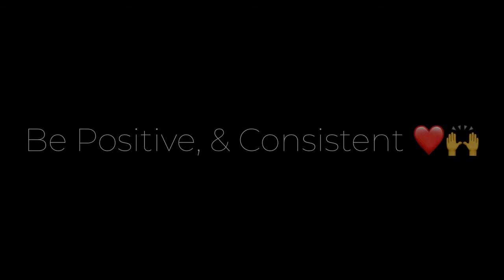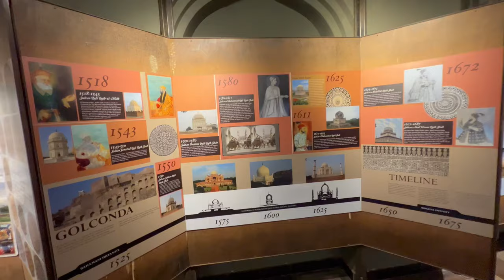Ajj Pheli Bar Hum 3 Sath me 😍 / Gonconda Fort | Hyderabad Dairies day 10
Golconda fort is one of most visited places in Hyderabad.
Travelling
Travel vlogs
Lifestyle vloging
How to make vlogs in 2024
2024 vloging new channel
Viral vlogs
City vlogs
Beautiful places in India